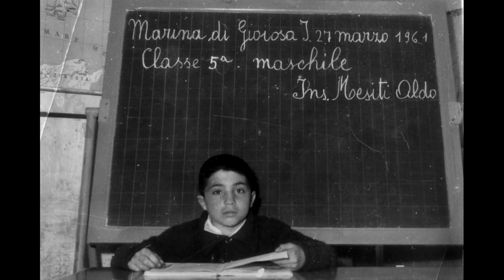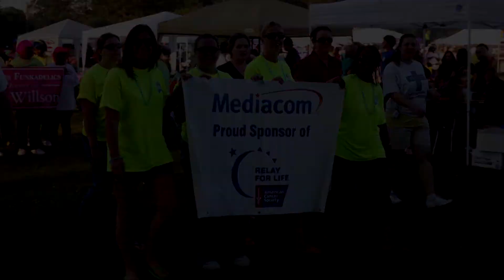2017 Night of a Million Lights Honoree Rocco B. Commisso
The 2017 Night of a Million Lights Gala, held on December 5 at Gotham Hall, honored Rocco B. Commisso, Founder, Chairman and CEO of Mediacom Communications Corporation and Chairman of the New York Cosmos. Thank you, Mr. Commisso, for your incredible support.